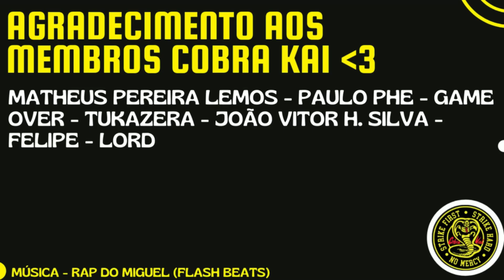(JUKES) 1 STREAMER VS 2 PRO PLAYERS! | REACT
Hoje trouxemos o react 1 STREAMER VS 2 PRO PLAYERS! do JUKES.